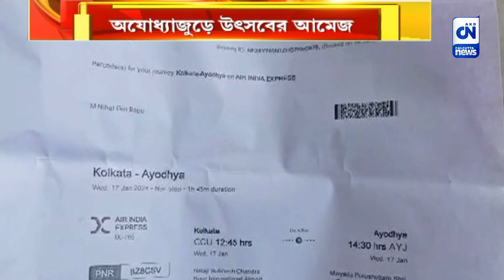অযোধ্যাজুড়ে উৎসবের আমেজ | ক্যালকাটা নিউজ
অযোধ্যাজুড়ে উৎসবের আমেজ

সোমবার পুণ্যক্ষণ, তার আগে সূচি মেনে বুধবার ১৭ জানুয়ারি মূর্তি পরিসর, প্রবেশ পুজোর আয়োজন। আচারবিধি মেনেই এই আয়োজন সম্পন্ন হয়েছে অযোধ্যায়। এখন রামলালার মূর্তি চূড়ান্তভাবে প্রতিষ্ঠার যোগ্য এমনটাই আয়োজক সূত্রে খবর।